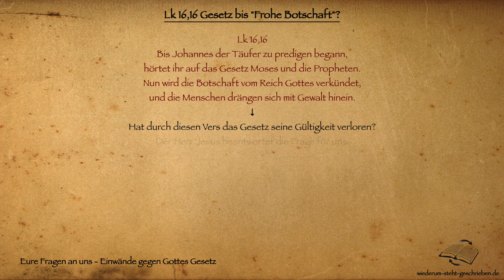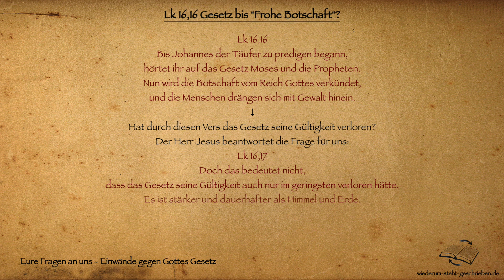Lk 16,16 – Gesetz bis Frohe Botschaft? (Einwände gegen Gottes Gesetz - Eure Fragen an uns)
Gal 2,16 weil wir erkannt haben, dass der Mensch nicht aus Werken des Gesetzes gerechtfertigt wird, sondern durch den Glauben an Jesus Christus, so sind auch wir an Christus Jesus gläubig geworden, damit wir aus dem Glauben an Christus gerechtfertigt würden und nicht aus Werken des Gesetzes, weil aus Werken des Gesetzes kein Fleisch gerechtfertigt wird.

Videos dieser Reihe:

Mt 11,30 – Das sanfte Joch Jesu
Mk 7,19 – Nun alle Speisen rein?
Lk 16,16 – Gesetz nur bis Frohe Botschaft?
Joh 8,1-11 – Die Ehebrecherin
Joh 13,34 – Ein “neues” Gebot der Liebe?
Apg 10 – Unreines Essen erlaubt?
Apg 15,19-20 – Keine Last für Neue im Glauben, nur noch vier Gebote?
Apg 20,7 (& 1Kor 16,2) – Erster Tag der Woche
Apg 21,25 – Nur vier Gebote (bei): Apg 15,19-20
Der leicht missverständliche Paulus
Röm 6,14-15 – Was bedeutet “unter Gesetz” bzw. “unter Gnade”?
Röm 7,10 – Gebote todbringend (bei): 2Kor 3,6
Röm 7,4-6 – Frei vom Gesetz?
Röm 8,2 – Gesetz der Sünde und des Todes (bei): Röm 7,4-6, Gal 3,13
Röm 10,4 – Christus Ende des Gesetzes?
Röm 14 – Alle Tage & alles Essen gleich?
1Kor 9,21 – Paulus ohne Gesetz Gottes?
1Kor 10,23-25 – Alles erlaubt? (bei): Röm 14
1Kor 15,56 – Kraft der Sünde ist das Gesetz
1Kor 16,2 (&Apg 20,7) – Erster Tag der Woche
2Kor 3,6 – Der (gesetzliche) Buchstabe, der tötet
2Kor 3,7-11 – Dienst des Todes (bei): Hebr 7,12-19 & 8,13
Gal 2,16 – Gesetzeswerke (bei): Apg 15,19-20, Gal 5,1, Gal 3,18-25
Gal 2,19 – Dem Gesetz gestorben?
Gal 3,13 – Fluch des Gesetzes
Gal 3,18-25 – Gesetz bis Verheißung & unter Gesetz
Gal 4,5 – Vom Gesetz losgekauft? (bei): Gal 3,18-25 (s. auch: Röm 6,14-15)
Gal 4,10 (& Kol 2,16) – Sabbat und andere Feiertage Gottes nicht mehr gültig?
Gal 5,1 – Freiheit in Christus
Gal 5,3 – Schuldig, das ganze Gesetz zu tun (bei): Gal 3,18-25
Gal 5,4 – Aus der Gnade gefallen (bei): Apg 15,19-20, Gal 5,1, Gal 3,18-25
Gal 5,14 & 6,2 – Gesetz abgeschafft durch Gesetz Christi?
Gal 5,18 – Nicht unter Gesetz (bei): Gal 3,18-25 (s. auch: Röm 6,14-15)
Eph 2,15 (& Kol 2,14) – Welches Gesetz weg (& Gesetz ans Kreuz geheftet)?
Kol 2,14 (& Eph 2,15) – Gesetz ans Kreuz geheftet (& Welches Gesetz weg)?
Kol 2,16 (& Gal 4,10) – Sabbat und andere Feiertage Gottes nicht mehr gültig?
Kol 2,20 – Satzungen auferlegen (bei): Kol 2,14, Kol 2,16, Röm 14
1Tim 1,9 – Gerechte ohne Gesetz?
1Tim 4,3-5 – Alles essbar? (bei): Röm 14
Hebr 7,12-19 & 8,13 – Gesetz verändert, veraltet und verschwunden?
Hebr 13,9 – Speisegebote kein Nutzen? (bei): Röm 14